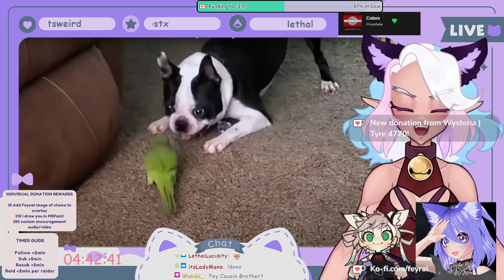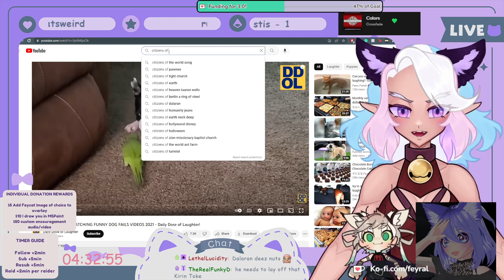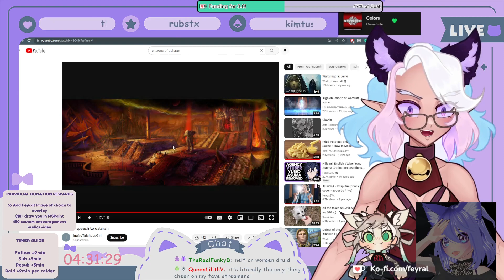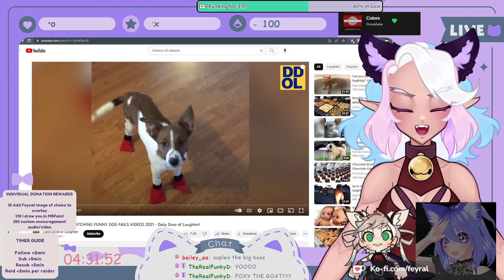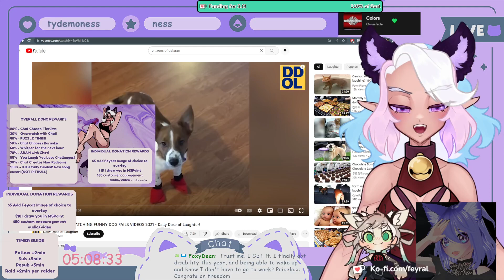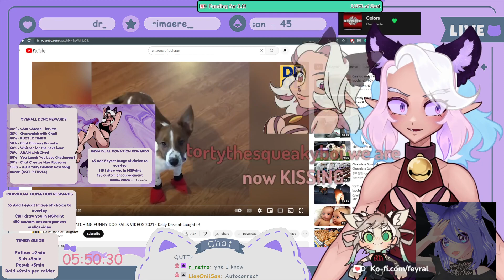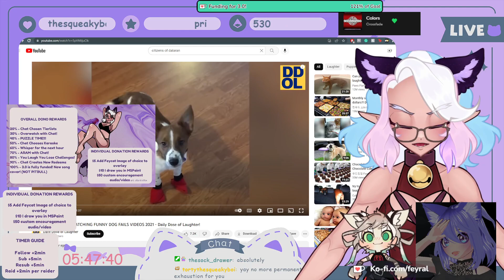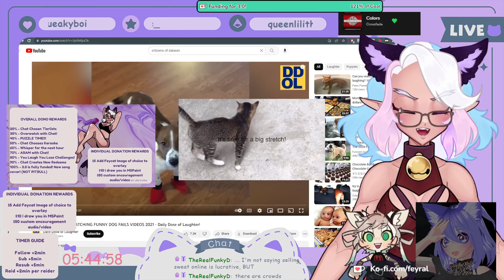Chat Raises Enough Money For 3.0 And Fey Quits His Job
This is an archived VOD for the feyral_ Twitch channel! All music played LIVE is removed, so feel free to blast your own jams and hang out!

Original stream date: December 15th, 2022